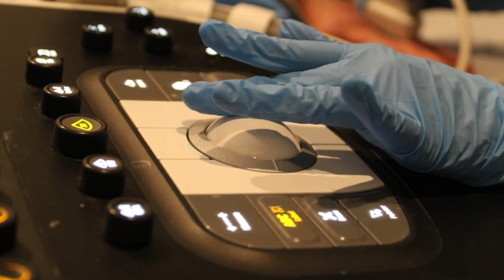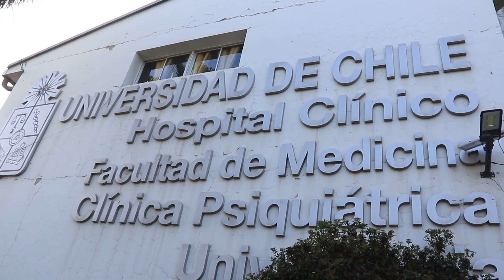Comenzamos con todo el mes de nuestro aniversario N° 69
Invitamos a todos a atenderse con nosotros. Somos un centro referente de medicina de alta complejidad, contamos con atenciones ambulatorias en todas las especialidades, laboratorio clínico especializado, centro de Imagenología, entregando la mejor atención y calidad en los exámenes con los mejores expertos.

HospitalClínicoUniversidadDeChile ➡️ infórmate con nosotros, acompáñanos, síguenos y difunde salud con los que enseñan la medicina en Chile.